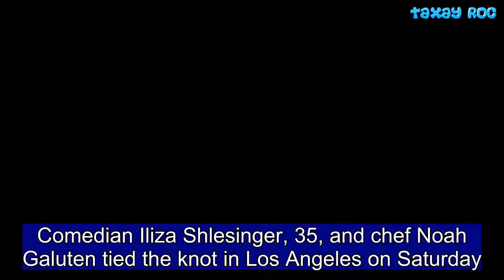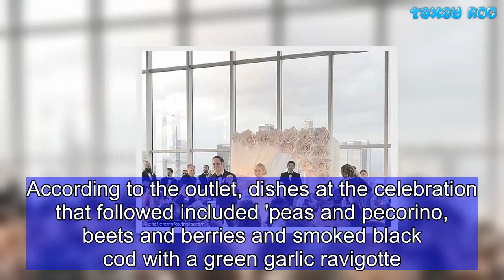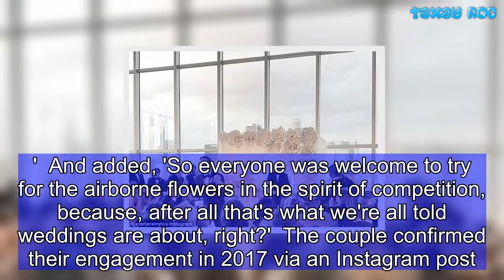Last Comic Standing contestant Iliza Shlesinger weds chef Noah Galuten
Comedian Iliza Shlesinger, 35, and chef Noah Galuten tied the knot in Los Angeles on Saturday.  According to Us Weekly, the wedding took place at South Park City Center in downtown Los Angeles.  'We're keeping our own last names because Shlesinger-Galuten is a nightmare,' the Last Comic Standing winner remarked to the outlet.  Shlesinger wore a long white Monique Lhuillier dress, according to Us, and 'added a personal touch to her wedding look by individually gluing 534 rhinestones and pearls onto her white leather Nike Dunk Sky Highs sneakers.'  The couple's chuppah - a traditional Jewish wedding canopy - was adorned with large white roses.  It stood next to large windows that looked out across Los Angeles.  Galuten's James Beard-nominated co-author and fellow chef, Jeremy Fox, attended the wedding and also created the menu.  According to the outlet, dishes at the celebration that followed included 'peas and pecorino, beets and berries and smoked black cod with a green garlic ravigotte.'  At the end of the evening, the remaining guests were served smoked pastrami sandwiches from Los Angeles' Ugly Drum.  Girl Logic: The Genius and the Absurdity author told Us that she would not limit the bouquet toss to just single women,'because it's cruel and barbaric.'  And added, 'So everyone was welcome to try for the airborne flowers in the spirit of competition, because, after all that's what we're all told weddings are about, right?'  The couple confirmed their engagement in 2017 via an Instagram post.